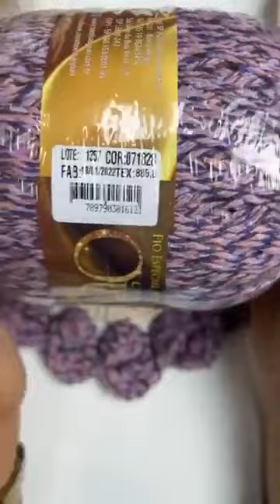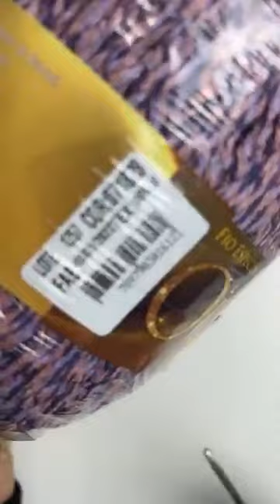Aula Porta Copos de Crochê com o Barbante Ouro Tricolor por Pamela Messias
Nessa aula a querida professora Pamela Messias te ensina a crochetar um lindo Porta Copos com o Barbante Ouro Tricolor, 85% algodão no mínimo e em diversas cores, o Barbante Ouro possui 6 fios, sendo 2 de cada cor, formando lindas composições de 3 cores diferentes no mesmo novelo.
Essa mistura inusitada garante um efeito diferente de qualquer outro produto e torna-o ideal para vários tipos de trabalhos.

Composição: 100% Algodão - Tex: 885
Contém: 400m
Agulha Recomendada: Crochê - 4,0 a 5,0mm | Tricô - 5,5 a 7,0mm
Fabricante: Barbantes São João
Compre através de nossa Loja Virtual